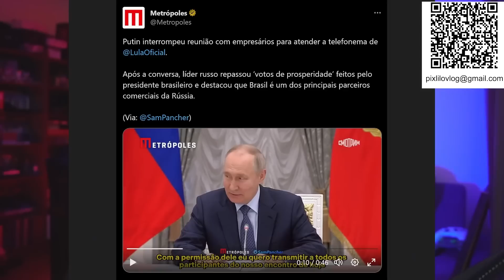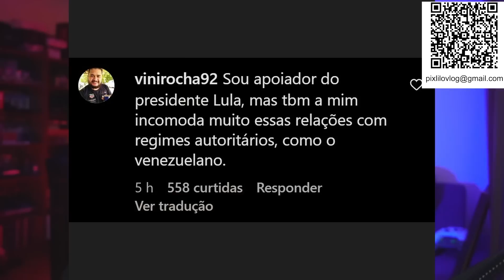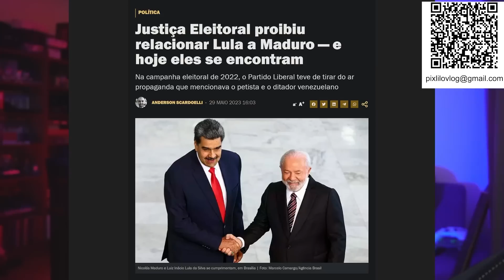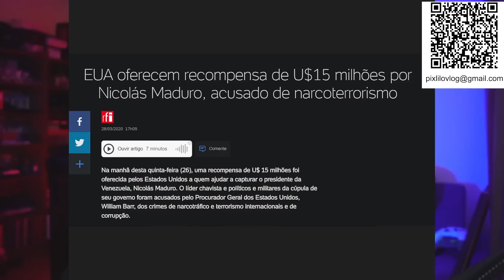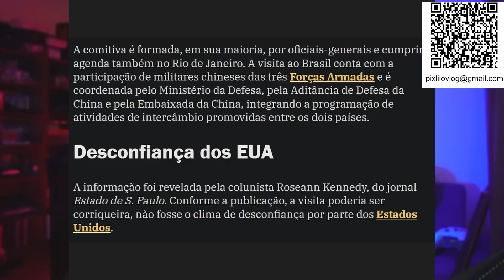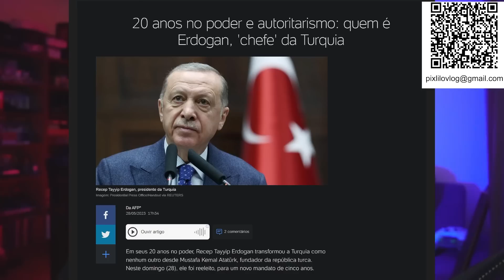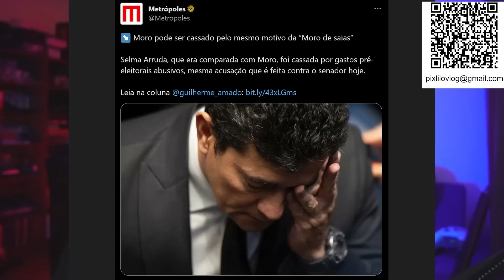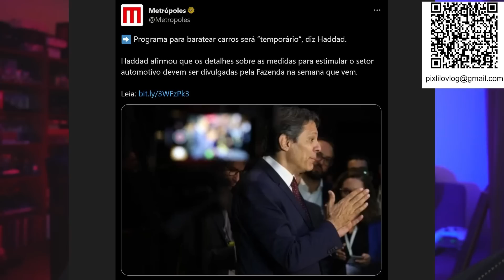SOBROU ATÉ PRA JORNALISTA DA GLOBO